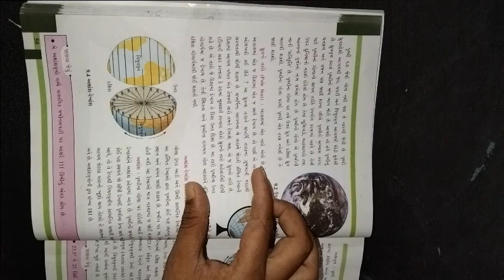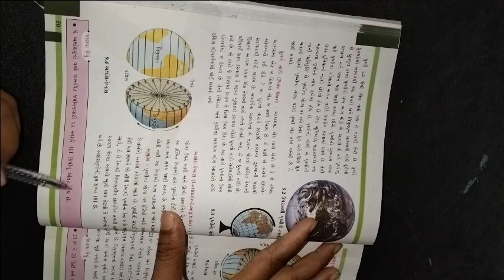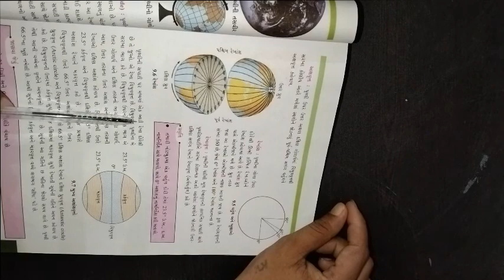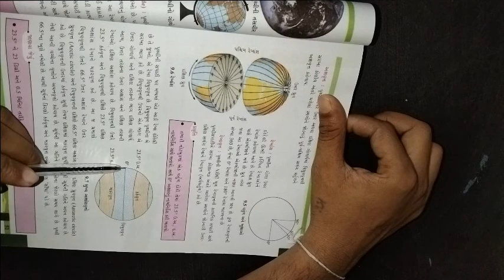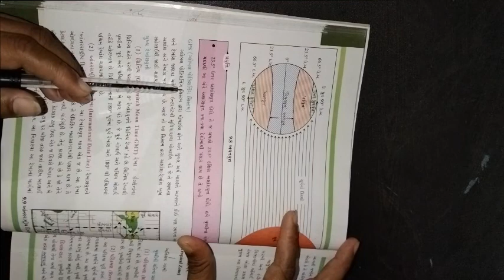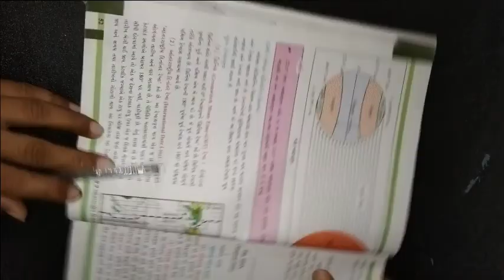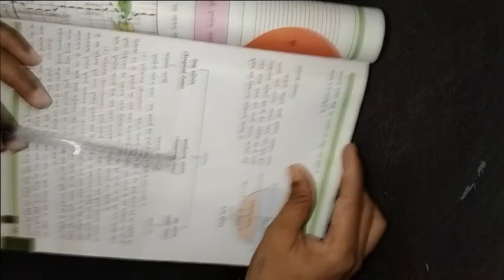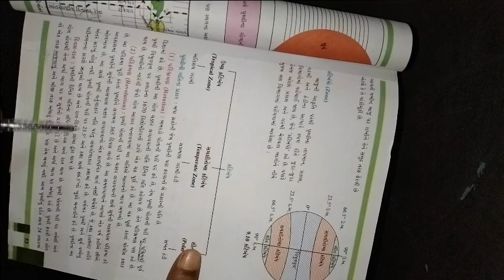ધોરણ ૬ વિષય સામાજીક વિજ્ઞાન પ્રથમ સત્ર પાઠ ૯ આપણું ઘર પૃથ્વી ભાગ ૨